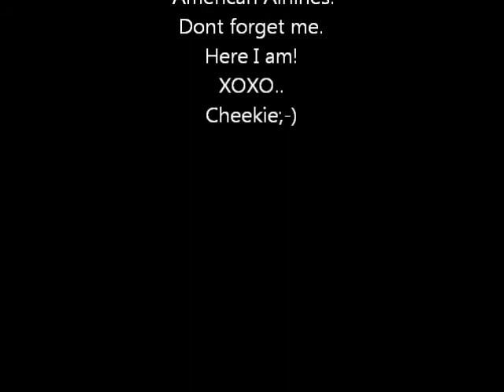For my Friends at American Airlines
I made the right choice to quit. I hope you will continue to be a part of my life..
PS The picture of the house with the 3016 address on mailbox is the house in Bremerton that I grew up in;-)